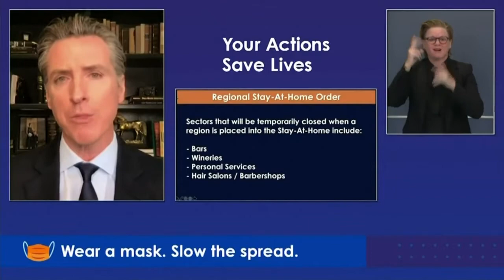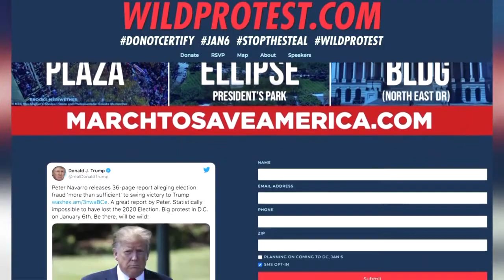【選民心聲】親歷共產主義毒害 越裔挺川堅決反共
上週六（2日），曾經歷越共迫害的阮先生，參與了加州橙縣的杭廷頓海灘（Huntington Beach）的反竊選集會。他呼籲美國人勇於表達民意，堅決抵制共產主義侵害美國。